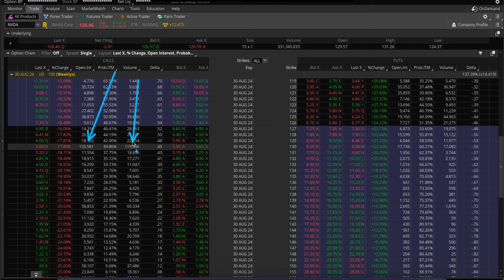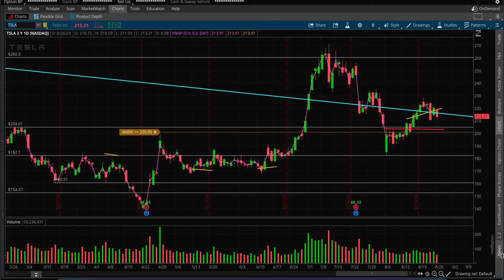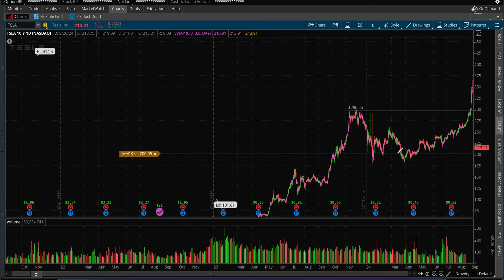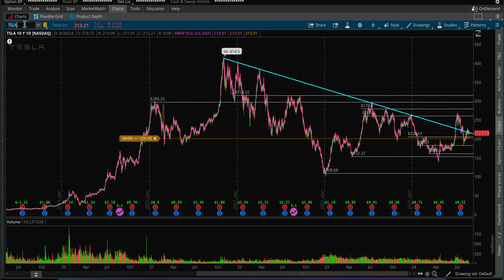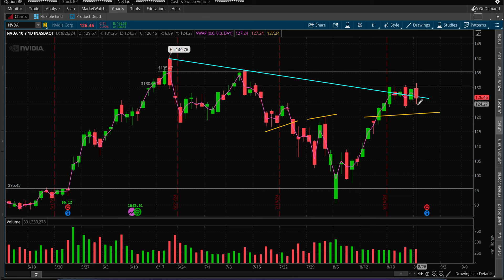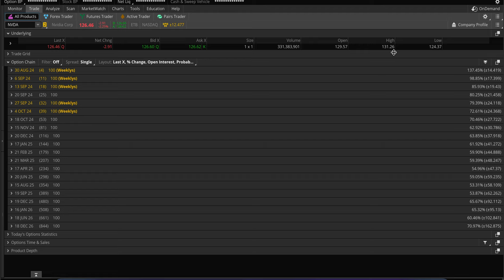NVDA Nvidia Stock Analysis, $130 Wall Before Earnings Report!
NVDA Nvidia Stock Analysis price prediction